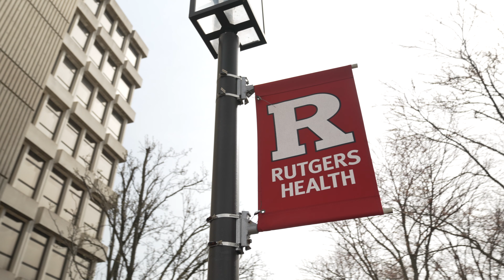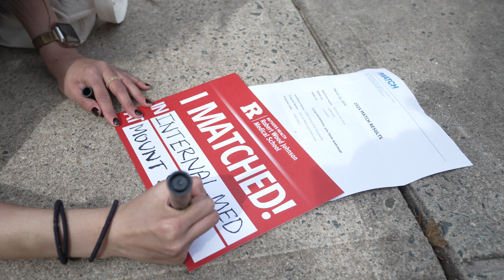Match Day 2024 at Rutgers Robert Wood Johnson Medical School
Congratulations to the Class of 2024 on an excellent Match Day!